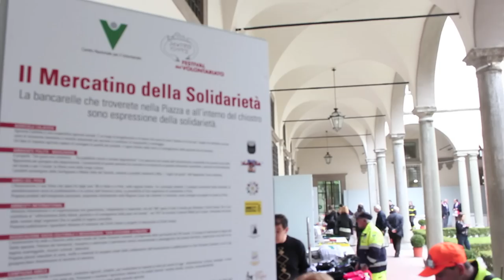Festival del Volontariato: 11 aprile 2013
Lucca, 11 aprile 2013: il primo giorno del festival del volontariato, tra fiaccole olimpiche, doni e giustizia